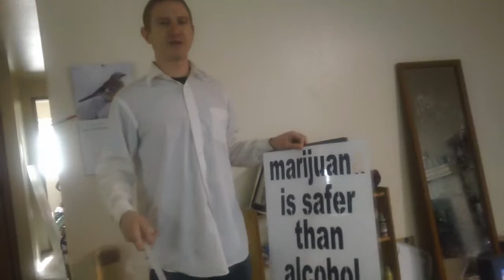Clipping a stencil with a hanger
This shows how to use a clothes hanger with built in clips to hold on to a stencil while you spray it with basting spray.